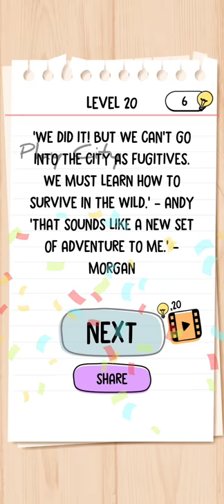Brain 2 tricky stories... Prison escape adventure game by unico studio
About this Game-Tricky puzzle Brain Test returns with story riddles, mind games and brain games!

With over a zillion downloads, Brain Test: Tricky Puzzles redefined mobile gaming and brain games. Now get more of the exhilarating riddles and funny tests with Brain Test 2! If you like tricky games, riddles or brain games then Brain Test 2 with tricky tests is a great exercise for you brain.

Get ready to be bamboozled with all-new mind-twisting puzzles. In this new brain game, puzzles have stories with colorful characters. Defeat the Lion King with Tom the Cat, cultivate your farm with Emily, hunt monsters with Joe. There are some easy riddles but this brain game is not an easy game. There are hundreds of story based mind games, iq puzzles and quiz games.

Brain Test is an addictive free tricky puzzle game with a series of tricky brainteasers. Different riddles testing will challenge your mind. This new puzzle game may break common sense and test your brain with outside the box solutions. You can enjoy yourself with your friends with this addictive and funny free IQ game. Get ready to take the quiz! Are you ready for a brain wash with funny riddles?

subscirbe now

 We are just begginers... 🙏🏼